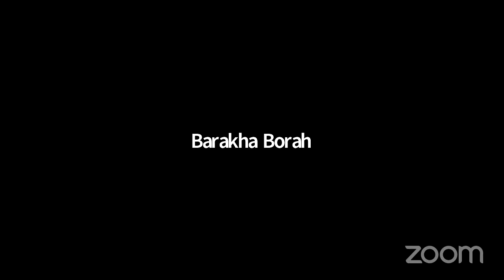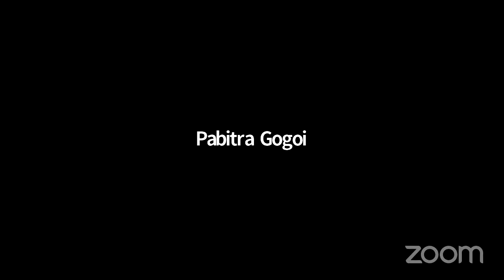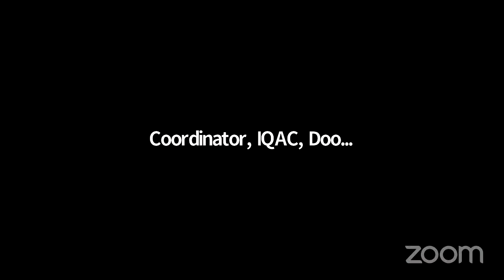National Webinar on "Meditation for Self Empowerment" - Leading through Crisis